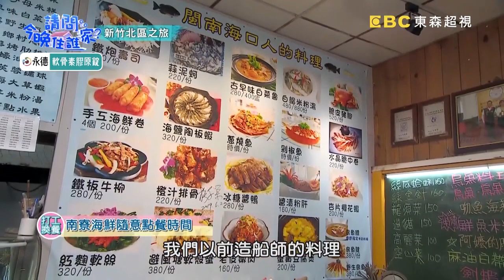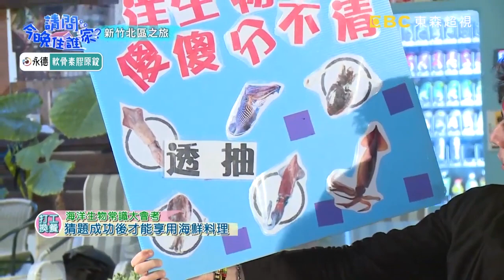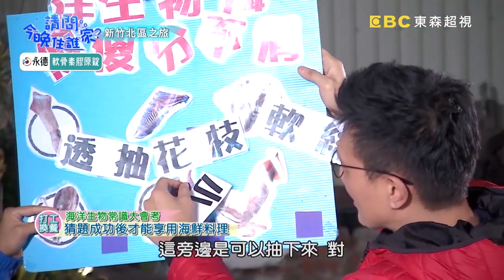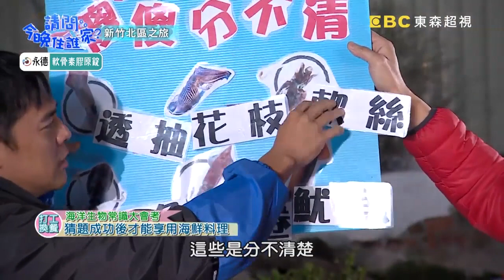【今晚吃好料】吃到痛風！現撈豪華海鮮大餐！謝佳見猛吸肥美蟹肉狂噴汁？！